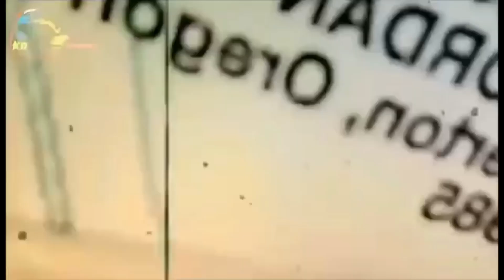New Arrival part 2 Mga hype kicks naglabasan at mananawa ka sa Mga Solid na Kobe at Jordan